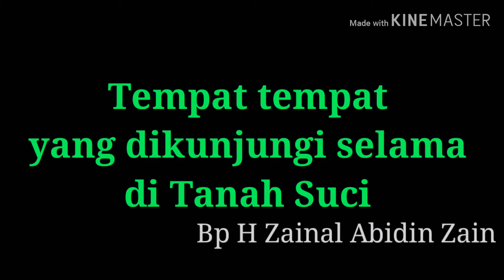Tempat tempat yang dikunjungi selama di Tanah Suci BP Zainal Abidin IPHI Kota Solo 9 September 2019